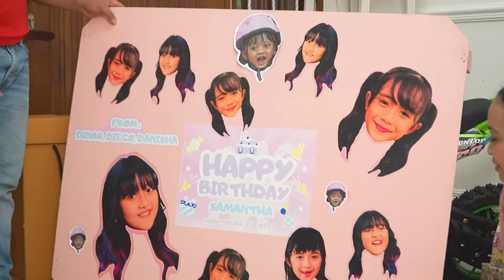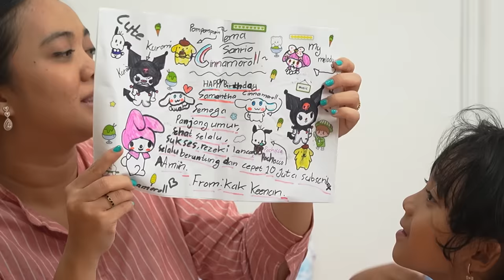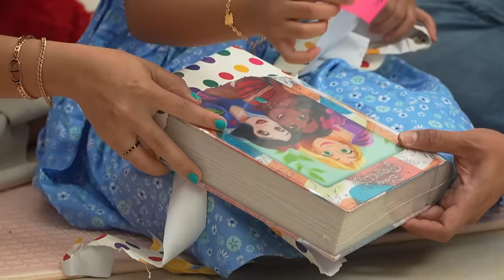VLOG 1 JAM UNBOXING KADO ULANG TAHUN SAMANTHA KE 7 !! 😍